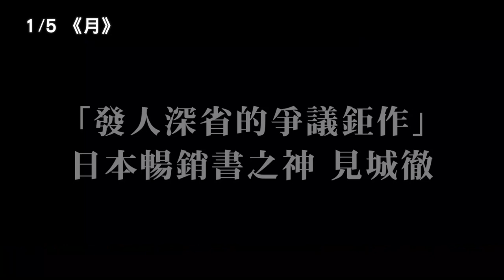2024/1/5【月】導演石井裕也X演員宮澤理惠Greeting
～邊見庸同名小說改編～
日本金獎導演 石井裕也 最新導演作品
日本大滿貫影后 宮澤理惠
性格影帝 小田切讓
【人間失格：太宰治與他的三個女人】二階堂富美
【七五計劃】磯村勇斗

「人」究竟是什麼？「活著」究竟是什麼？
改編日本令人震驚的社會事件

位於森林深處有一間專門收容重度身心障礙者的療養院。曾經獲得文學獎的知名作家洋子（宮澤理惠 飾），有很長一段時間再也寫不出東西來，不得已來到這裡工作。她與丈夫昌平（小田切讓 飾），在一次意外發生後，小心翼翼地經營著兩人的婚姻生活。療養院裡的其他職員完全不把身障者當人類看待，甚至對身障者施暴作為娛樂，初來乍到的洋子都看在眼裡，但即使她向上司提出這些不人道的指控，也是石沉大海。只有跟她同名的年輕同事陽子（二階堂富美 飾）及阿聖（磯村勇斗 飾）願意聽她說話。然而阿聖對這個社會忿忿不平，在其他同事越加惡劣及粗暴的行徑之下，他心中那股不斷增強的正義感與使命感逐漸扭曲，最終引發一起撼動日本社會的事件。